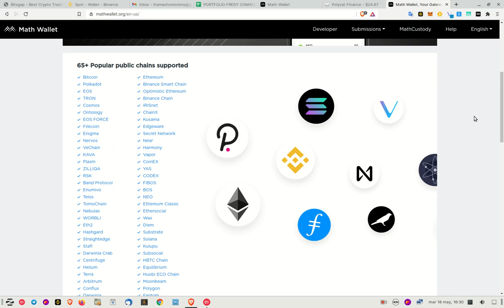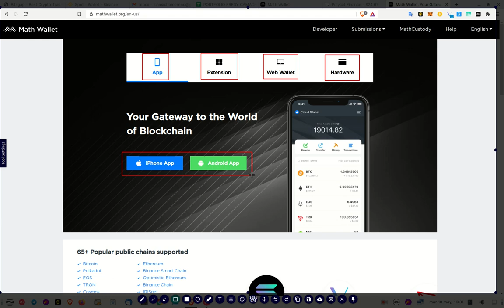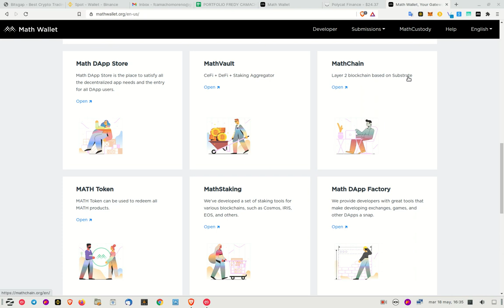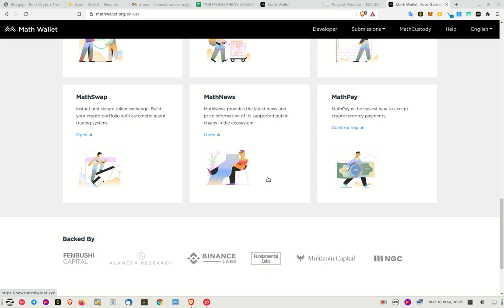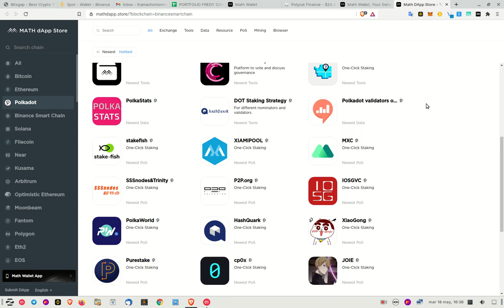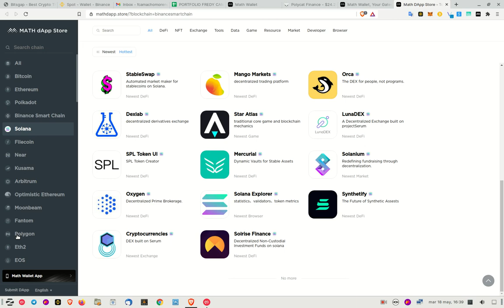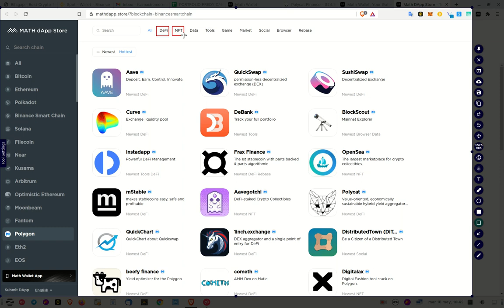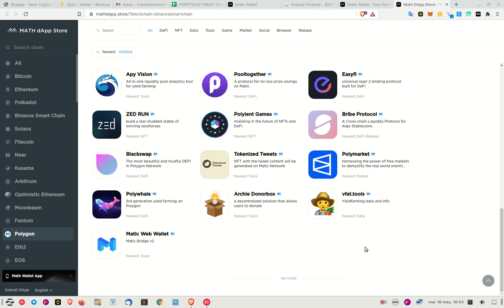✔️✔️✳️💠📳!!𝗟𝗔 𝗠𝗘𝗝𝗢𝗥 𝗪𝗔𝗟𝗟𝗘𝗧 𝗣𝗔𝗥𝗔 𝗗𝗘𝗙𝗜!! 𝗠𝗔𝗧𝗛 𝗪𝗔𝗟𝗟𝗘𝗧 ✔️✔️✳️💠📳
!!𝗟𝗔 𝗠𝗘𝗝𝗢𝗥 𝗪𝗔𝗟𝗟𝗘𝗧 𝗣𝗔𝗥𝗔 𝗗𝗘𝗙𝗜!! es sin lugar a dudas la 𝗠𝗔𝗧𝗛 𝗪𝗔𝗟𝗟𝗘𝗧, solo conozcanla y validen todas sus funcionalidades, integraciones con todas las blockchains, navegadores web, billeteras de Hardware y su impresionante DApps, es por mucho la mejor de todas las disponibles del mercado.

✦  !𝗤𝘂𝗶𝗲𝗿𝗲𝘀 𝗶𝗻𝘃𝗶𝘁𝗮𝗿𝗺𝗲 𝗮 𝘂𝗻 𝗰𝗮𝗳𝗲!
🔑 ₿𝗜𝗧𝗖𝗢𝗜𝗡: 17B58WsPdg2k9nwTWN1gcTy9tquwej7Gve
🔑 𝗘𝗧𝗛𝗘𝗥𝗘𝗨𝗠
𝗘𝗥𝗖𝟮𝟬: 0x17d1dcc02ae89167de3bebd2821af1989f06a9f1